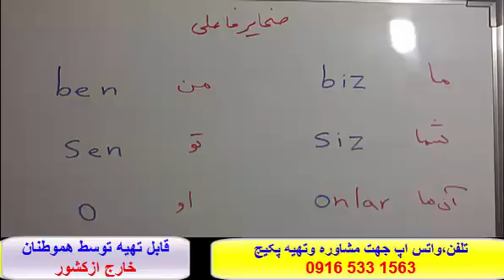یادگیری 100 % تضمینی زبان ترکی استانبولی باپکیج زبان ترکی استانبولی